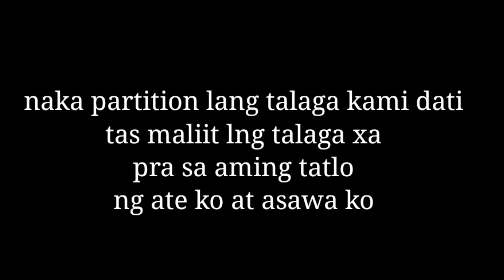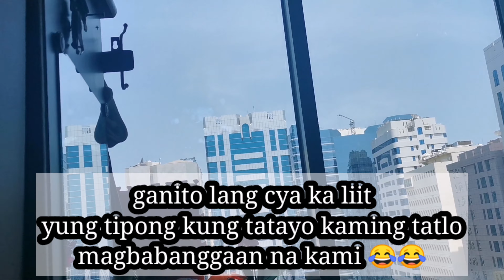NAKALIPAT NG REGULAR ROOM DAHIL KAY YOUTUBE? HIRAP MAG LIPAT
𝒴𝑜𝓊'𝓇𝑒 𝑔𝑜𝒾𝓃𝑔 𝓉𝑜 𝓂𝒶𝓀𝑒 𝒾𝓉.𝒯𝓇𝓊𝓈𝓉 𝑀𝑒.